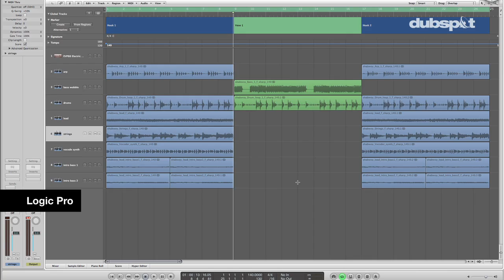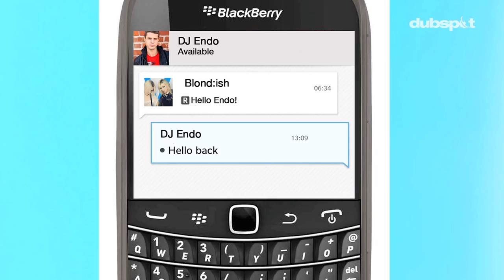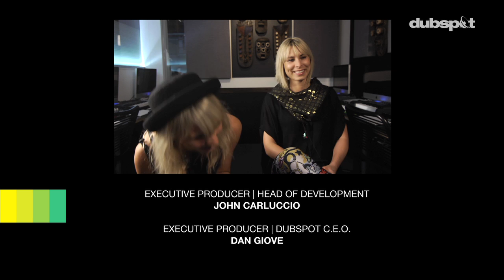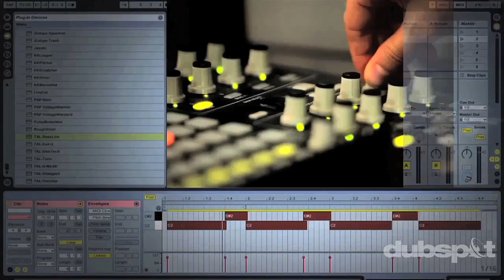Blond:ish (Kompakt, Get Physical, NM2) @ Dubspot! Artist Profile - DJ / Producer Tips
Blond:ish have been steadily building their presence in the global techno and house scenes over the last few years with releases on prominent labels such as Kompakt, Get Physical and NM2. After finding success at Miami's WMC and a series of events in their hometown Montreal, DJs Vivie-Ann and Anstascia formed Blond:ish in 2008. Soon after, they took the project to London where they really found their sound, as well as a manager who helped them find a global audience for their clubby house grooves. In this video Blond:ish discuss their musical beginnings in Montreal, their move to London, and how they put their music together with Ableton Live and Logic Pro.